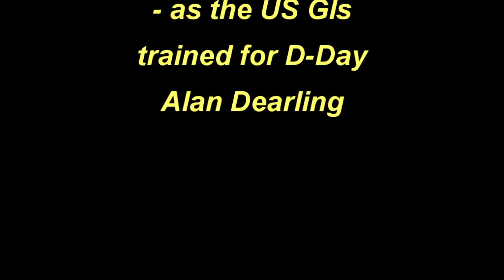The Friendly Invasion - as the US GIs trained for D-Day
Meet Alan Dearling, the author of 'The Friendly Invasion - as the US GIs trained for D-Day', as he talks about his new book.